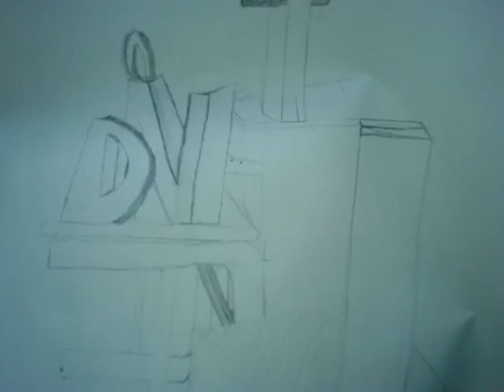PaUl HaRt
Artwork